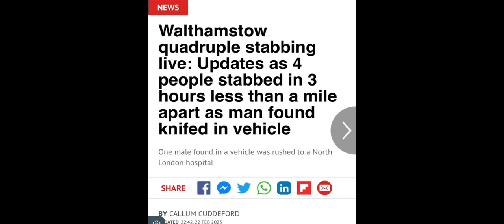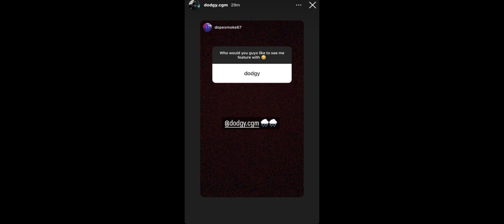UK DRILL: Dappz (Drive/Tightroad st*bbed to d*ath… MizOrMac shout out Manor Park